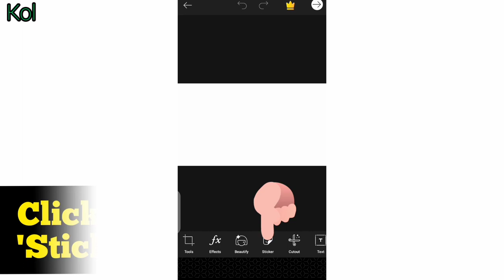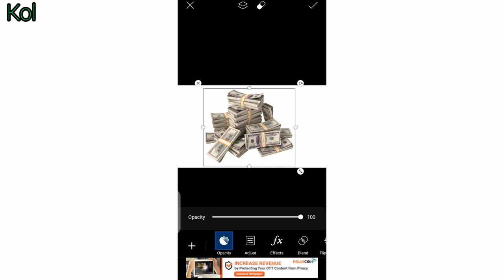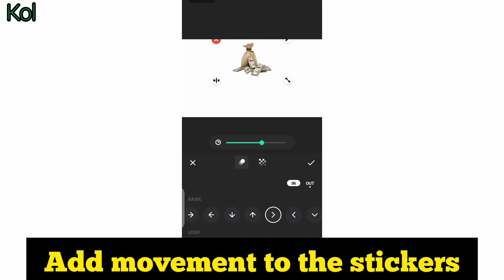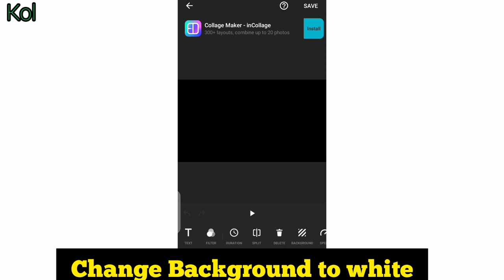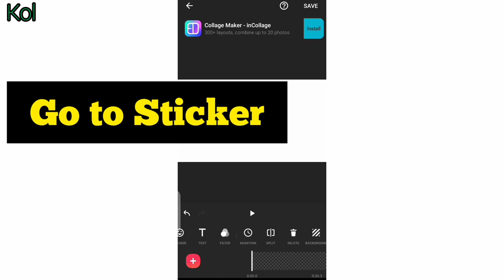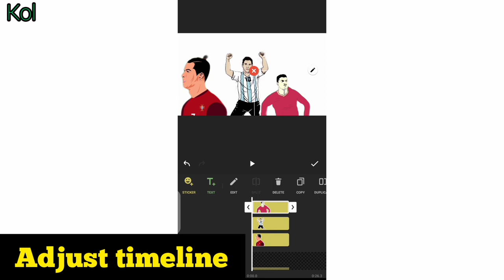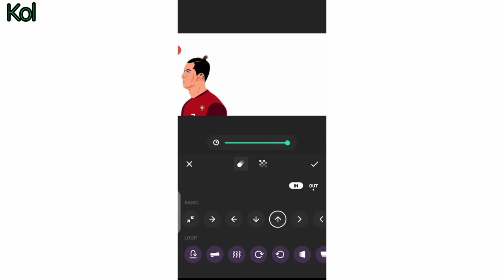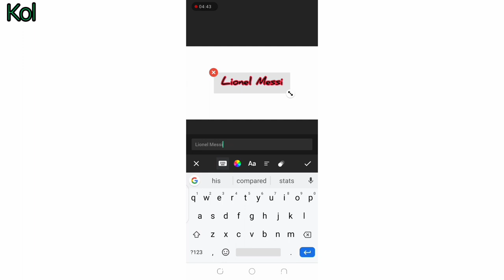WHITEBOARD ANIMATION Tutorial With Inshot & PicArt Android | Whiteboard Explainer Video Tutorial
The 2 Best Whiteboard Animation Apps for Android. Whiteboard Animation video.
What the full video for a simple way to make whiteboard animation videos on Android with just PicArt and Inshot.

In this video I will be showing you the best whiteboard animation apps for Android if you can't afford whiteboard animation softwares. These 2 free whiteboard animation apps are pretty much the best you can get on Google play store. They are also whiteboard animation app for iPhone and they can also be used on PC.

Make whiteboard animation app on your Android phone with PicArt and Inshot.